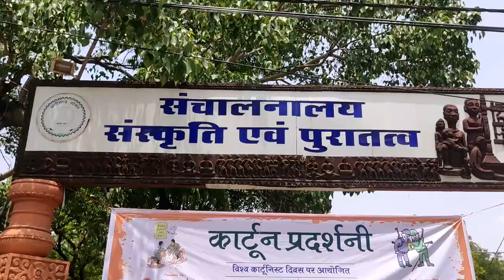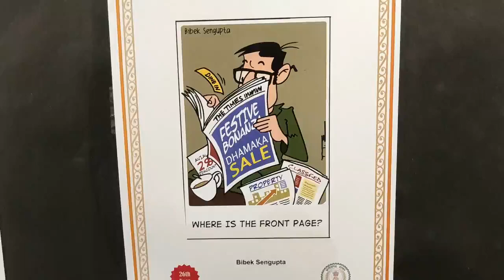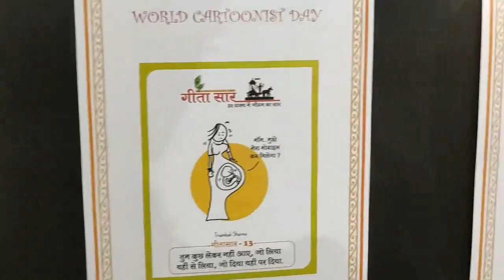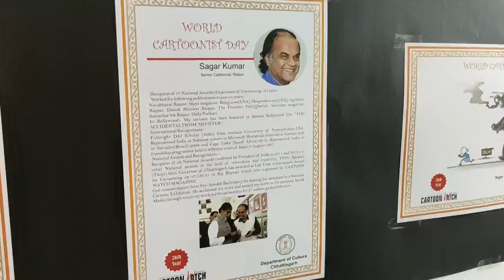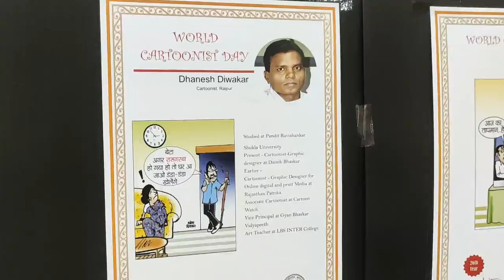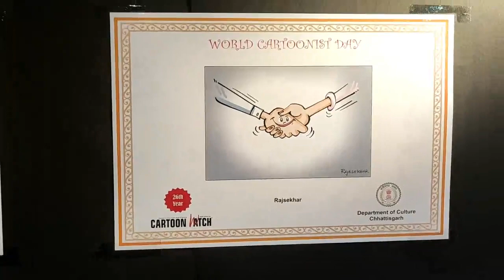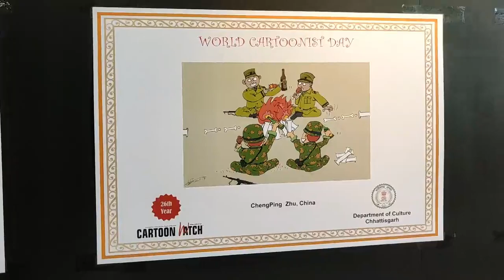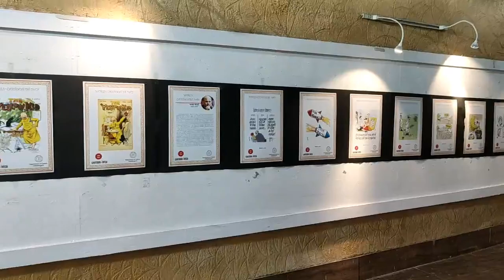Cartoon Exhibition I Cartoonist Day I Raipur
Cartoon Watch in association with Cultural Department of Chhattisgarh, organised two day long cartoon exhibition in Art Gallery of Cultural Department of Chhattisgarh. This video is for those who missed this exhibition and eager to see how it was displayed. Our cartoonist guest Bibek Sengupta made this video for us and now it is historical thing as it was first time in Chhattisgarh when Cartoonist Day 5th May 2022 was celebrated. This exhibition was for two days ie 5th and 6th May 2022. Here you will find Cartoons and details of cartoonists, Madhav Joshi, Bibek Sengupta, Triambak Sharma, Sagar Kumar, Ajay Saxena, Dhanesh Diwakar, Manu and Bhagwat Sahu. We also find some space for entries of Cartoon Contest (not all) and also some International cartoon entries. Triambak Sharma, Editor of the only monthly cartoon magazine of India, published since 26 years is now outsourcing his ideas through Animations. To see PDF version of Cartoon Magazine kindly go